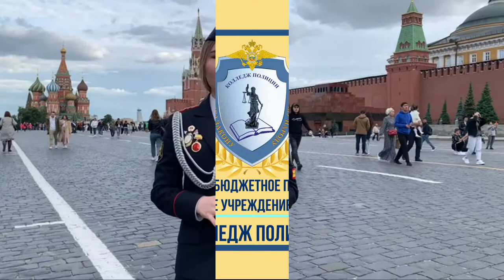Экскурсия по Красной площади на английском языке